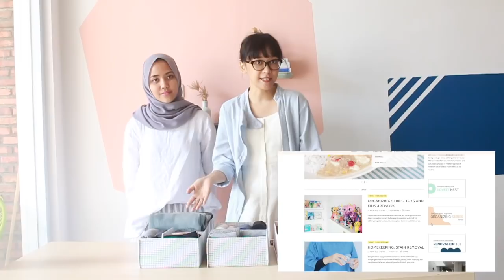Tutorial Melipat Pakaian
Kontributor LLorganizingseries, Astri Puji Lestari (Atit) menunjukkan cara melipat t-shirt/kaus, tank top, celana, rok dan pakaian dalam supaya mudah dirapikan di wadah pakaian. Kamu juga bisa membaca artikel tentang merapikan rumah di livingloving.net.

0:51 - Cara Melipat Kaus
1:20 - Cara Melipat Tank Top
1:50 - Cara Melipat Kaus Turtleneck
2:36 - Cara Melipat Rok Panjang
3:12 - Cara Melipat Celana Jeans
3:42 - Cara Melipat Kaus Kaki
4:04 - Cara Melipat Pakaian Dalam
5:04 - Pengaturan Kategori Penyimpanan